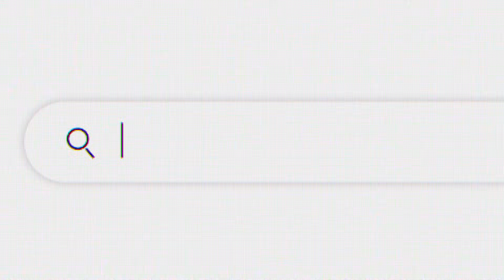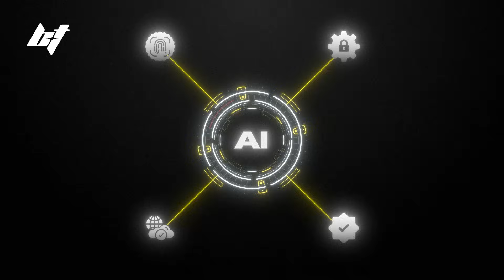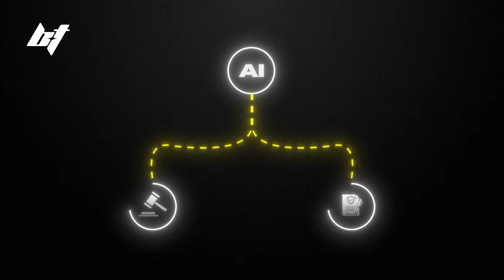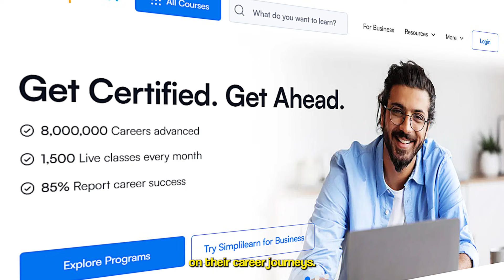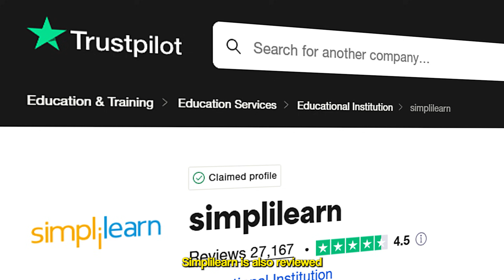My Honest Thoughts on The Cyber Security Job Market in 2025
In this video, I walk you through my thoughts on the current cyber security job market, and what you can do to make yourself stand out from the competition.